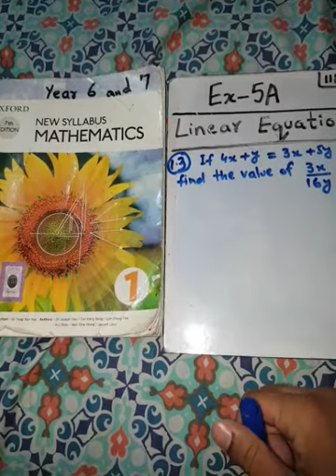D1... Ex. 5A ... Q 13 + 14